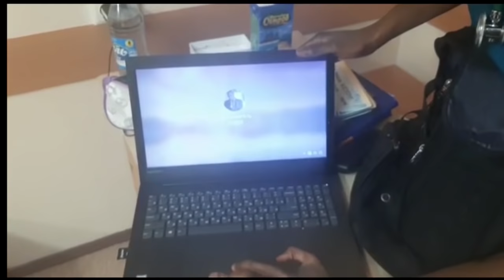Что в сумке у всех студентов 3 курса ( сумка студента ) Что в сумке студента, что в моей сумке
Видео показывает что в сумке у всех студентов 3 курса